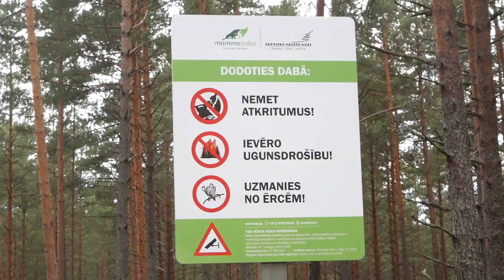Pastaiga Kurzemes mežā 02. 08. 2023. Kurzeme